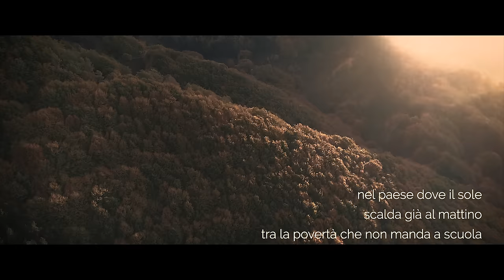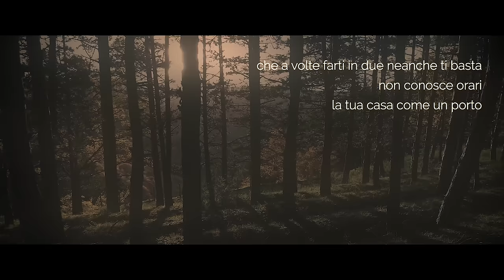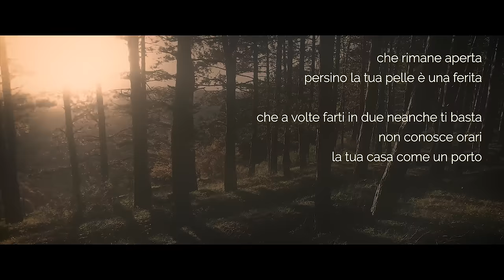Kantiere Kairòs - Natuzza (Official Lyric Video)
Natuzza, una vita immersa nell'umiltà, con l'unico desiderio di riportare le persone a guardare il cielo, e tornare a pregare.
Un brano che sottolinea la sua infinita accoglienza materna a chi cerca una parola di conforto, speranza, luce.
In coda, citazioni di 2 interviste a Natuzza Evolo del giornalista Pino Nano.

Natuzza
Testo e musica di Antonio Armieri

Tutti i dischi e il merchandising del Kantiere Kairòs sono disponibili sullo shop de La Gloria

Tutti i testi e gli accordi del Kantiere Kairòs, insieme a tanti contenuti esclusivi e alle scalette dei concerti, nella app ufficiale disponibile su Play Store e App Store!